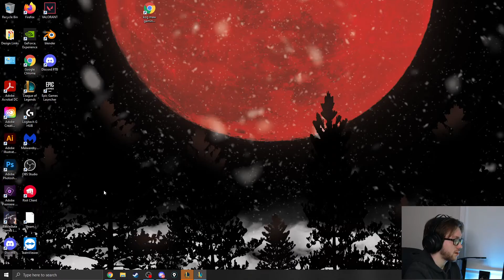Lucian Game Review | Gold 1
I review an ADC Lucian game for Xlollo playing in Gold 1.